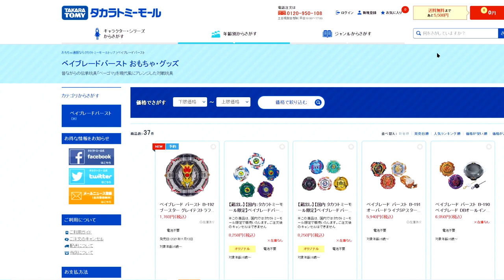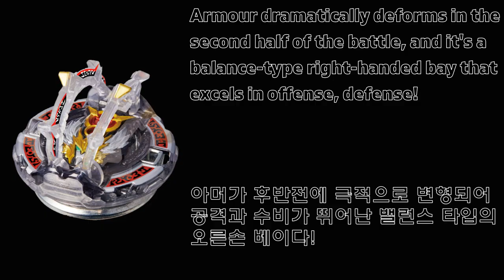Beyblade burst DB 【B-192 GREATEST RAPHAEL OVER HIGH XTEND+' 】 Sales start. 베이블레이드 버스트 DB 그레이티스트 라파엘